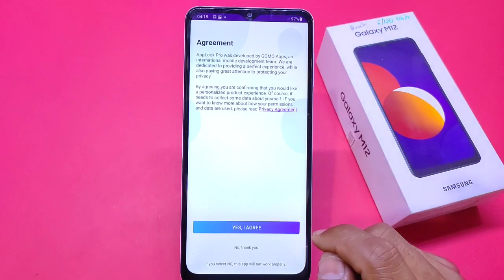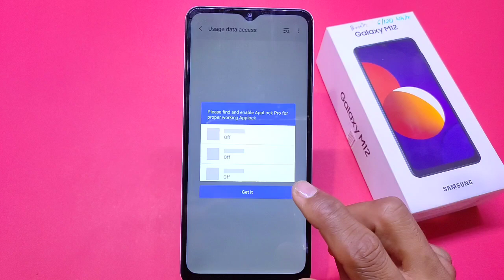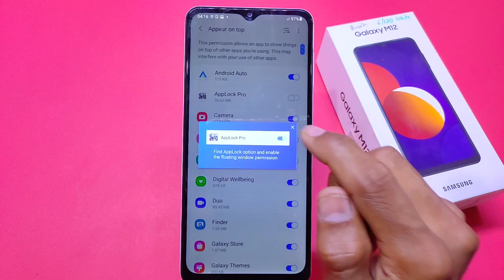How To Set Apps Lock in Samsung Galaxy M12, Samsung m12 app lock